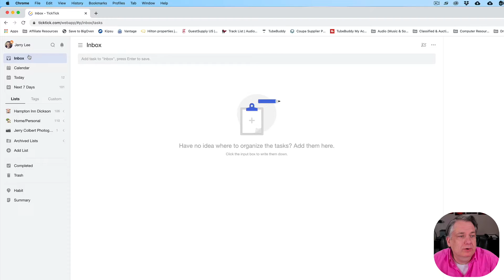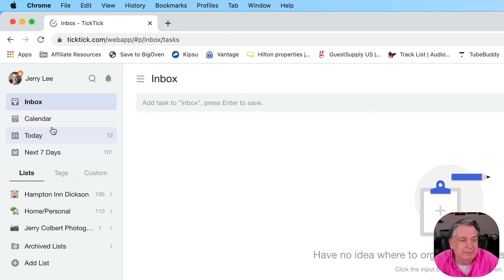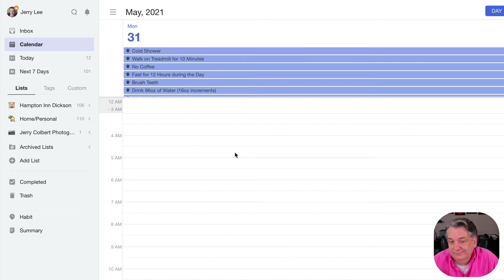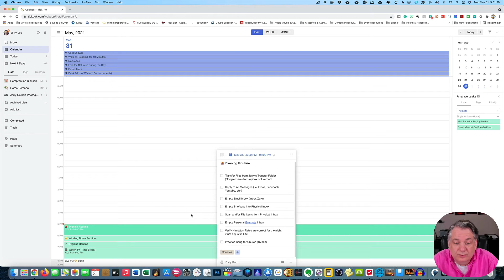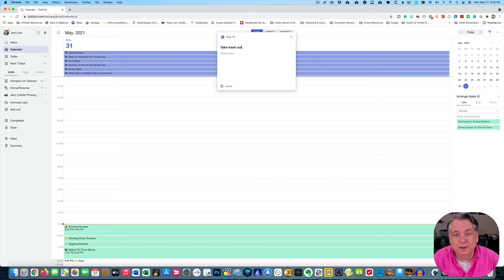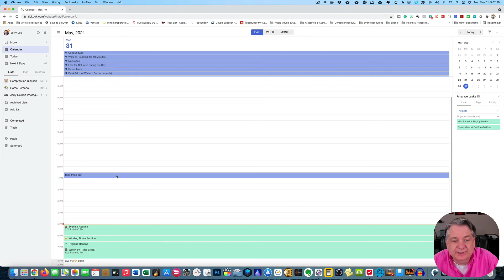The Calendar View inside of TickTick | Episode 9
Your Digital Makeover Video Series

In this series of videos, I am hoping to help you learn new apps & computer programs in order to help you grow in the ever-growing tech industry.  My hope with this series is to educate and answer questions on the best way to use apps for the phone, tablets, and computers.

The following is the gear I use to shoot this video series:

CAMERA GEAR
iPhone X

AUDIO GEAR
Rode Videomic Pro
Rode Wireless Go
Rode Lavalier GO Professional
YouMic Lavalier Lapel Microphone

LIGHTS, TRIPODS, BAGS & MISC
Rycote Invision Video Mic Lyre Shockmount
ULANZI U Rig Pro Smartphone Video Rig
AmazonBasics 60-Inch Lightweight Tripod with Bag
Apple Lightning to 3.5 mm Headphone Jack Adapter
Rode SC4 3.5 mm TRS to TRRS Microphone Cable Adaptor